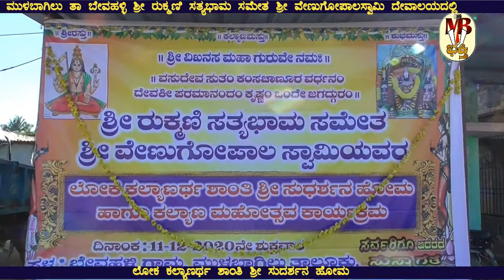MULBAGAL ಬೇವಹಳ್ಳಿ ಶ್ರೀ ರುಕ್ಮಿಣಿಸತ್ಯಭಾಮಸಮೇತಶ್ರೀವೇಣುಗೋಪಾಲಸ್ವಾಮಿದೇವಾಲಯದಲ್ಲಿ ಲೋಕಕಲ್ಯಾಣರ್ಥ ಶ್ರೀಸುದರ್ಶನಹೋಮ